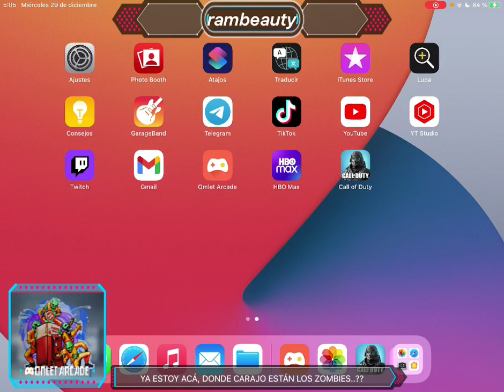RAMBEAUTY'S YouTube Nights [22] - (-_- (-_ (-_ (-_-) _-) -_-) _-)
INDICE DE LA NOCHE:

00:00 - Sean Bienvenidos a RAMBEAUTY'S YouTube Night

03:26 - {MJ} Duelo Por Equipos (Igualada)
07:36 - Fin De La Partida ⒹⒺⓇⓇⓄⓉⒶ [DERROTA]

08:48 - {MJ} Baja Confirmada 10Vs10
13:18 - Fin De La Partida ⓋⒾⒸⓉⓄⓇⒾⒶ [VICTORIA]

15:10 - {MJ} Baja Confirmada 10Vs10
21:34 - Fin De La Partida ⒹⒺⓇⓇⓄⓉⒶ [DERROTA]

24:06 - {MJ} Baja Confirmada 10Vs10
27:43 - RAMBEAUTY VTOL
30:35 - Fin De La Partida ⓋⒾⒸⓉⓄⓇⒾⒶ [VICTORIA]

31:25 - {MJ} Baja Confirmada 10Vs10
37:57 - Fin De La Partida ⓋⒾⒸⓉⓄⓇⒾⒶ [VICTORIA]

39:21 - {MJ} Baja Confirmada 10Vs10
46:40 - Fin De La Partida ⓋⒾⒸⓉⓄⓇⒾⒶ [VICTORIA]

53:36 - {MJ} Baja Confirmada 10Vs10
59:27 - Fin De La Partida ⓋⒾⒸⓉⓄⓇⒾⒶ [VICTORIA]

1:00:05 - {MJ} Baja Confirmada 10Vs10
1:08:20 - Fin De La Partida ⒹⒺⓇⓇⓄⓉⒶ [DERROTA]

1:15:03 - Asedio De Los No Muertos [Dificil]
1:41:45 - Fin De La Partida ⒹⒺⓇⓇⓄⓉⒶ [DERROTA]

1:59:06 - Asedio De Los No Muertos [Dificil]
2:22:49 - Fin De La Partida ⓋⒾⒸⓉⓄⓇⒾⒶ [VICTORIA]

2:24:22 - Asedio De Los No Muertos [Dificil]
2:52:29 - Fin De La Partida ⓋⒾⒸⓉⓄⓇⒾⒶ [VICTORIA]

2:54:00 - Asedio De Los No Muertos [Dificil]
3:22:08 - Fin De La Partida ⓋⒾⒸⓉⓄⓇⒾⒶ [VICTORIA]

3:23:10 - Fin De Transmición RAMBEAUTY Se Despide ¡Buenas Noches!